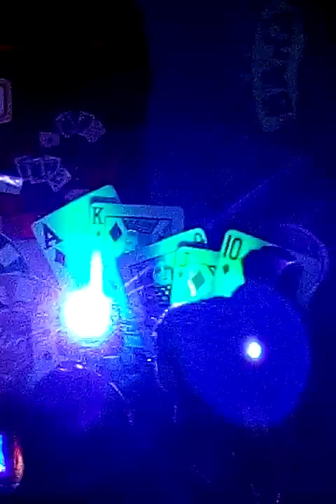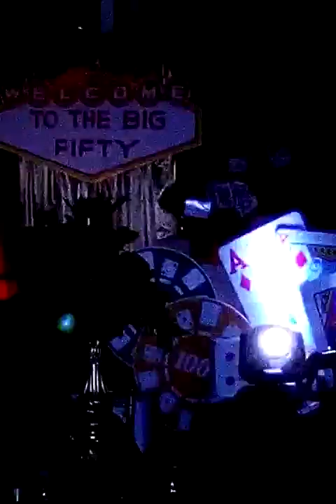Marcelito pomoy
Music